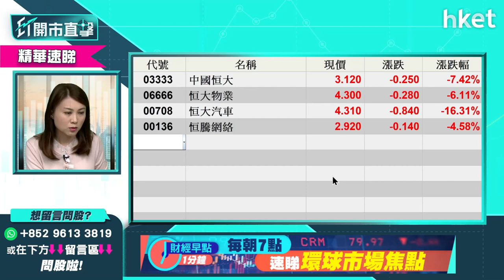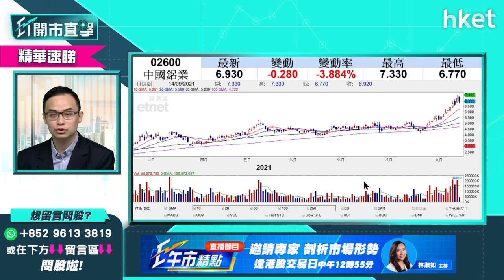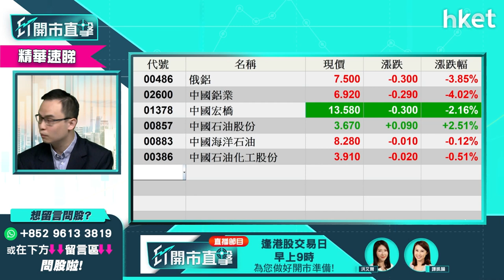【ET開市直擊】（精華）投機性買恒大系股份搏反彈 譚智樂用四個字形容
恒大系股份負面消息不絶，最近報道指中國恒大 （03333） 旗下恒大財富爆出逾期兌付理財產品。消息拖累股份今早再挫逾一成，低見2.98元。對於恒大系股份的投機買賣操作，耀才證券研究部經理譚智樂（Arnold）認為「一律不宜沾手」，並勸戒投資者一個投資道理，立即點擊收看／收聽。

00:00 - 今日港股焦點速覽　通脹數據成焦點
02:17 - 美股外圍市況速報　蘋果股價造好
03:54 - 美股有機會調整　可以反手做淡？
15:14 - 港股上日市況速報＋北水盤路
16:20 - 港股後市分析　科網股操作策略
21:44 - 港股開市前市況速報
23:18 - ET個股推介：中鋁（02600）
24:29 - 譚仔國際準備上市　餐飲股能受惠？
27:21 - 新股分析：譚仔國際可以用「頂頭鎚」票抽
31:58 - 餐飲股可以乘譚仔國際上市小注買入嗎？談大家樂（00341）
34:00 - 港股開市市況速報
35:17 - 股票分析：阿里巴巴（09988）短綫值搏嗎？
38:33 - 股票分析：藥明巨諾（02126）配股後股價點睇？
42:09 - 股票分析：李寧（02331）產品傷陳雨霏影響有幾大
46:49- 股票分析：中銀香港（02388）股價能受惠跨景理財通有幾多？
50:23- 股票分析：東岳（00189）短炒可以嗎？
54:18 - 股票分析：中國建材（03323）股價仍有力上嗎？
55:23 - 恒大系最終會除牌嗎？內房股又如何？談碧桂園（02007）
01:00:09 -  股票分析：洛陽鉬業（03993）仍可追入嗎？
01:03:11 - 譚仔國際上市　港交所（00388）能受惠？
01:04:58 - 股票分析：中石油（00857）技術上現「射擊之星」有何啟示？
01:07:25 - 港股早段市況速報
01:09:22 - 股票分析：恒大汽車（00702）短綫可搏反彈嗎？
01:12:49 - 資源股回軟不宜高追
01:13:32 - 鋁價失守3,000元關　鋁股回吐
01:14:15 - 財經日誌提提你